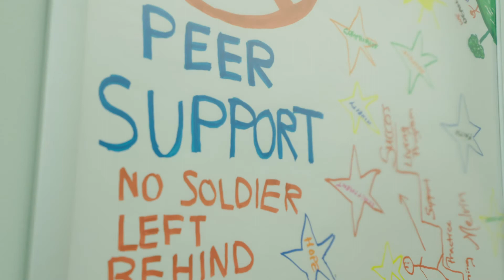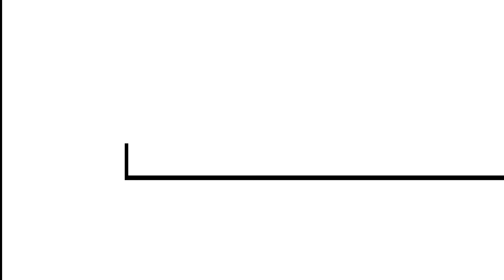VASNHS Addiction Rehab feature